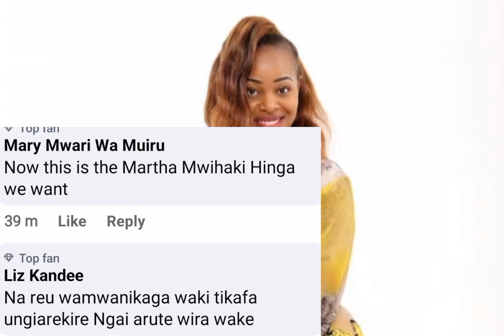MARY LINCOLN KÛNYITWO NÎ NDWARI😩THUTHA KÛGEGIA ANDÛ NA GWIKORA KWA MARTHA MWIHAKI HINGA 😵